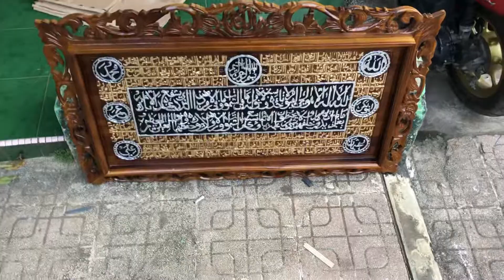Kaligrafi asmaul husna 100x60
🚛 Jasper JNE JNT IDEXPRESS SICEPAT DLL
🛳️ EKSPEDISI/KARGO : SESUAI PERMINTAAN
Kunjungi Toko 📣 NUTYA JATI NUGRAHA 📣 Tersedia di :
🟧SHOPEE 🟩TOKPED 🟦LAZADA 🟥BUKALAPAK